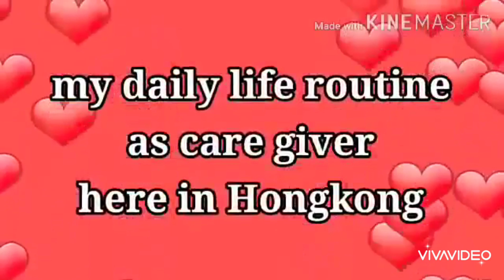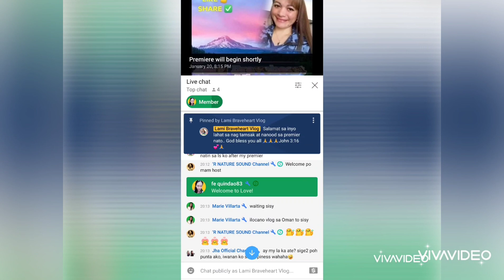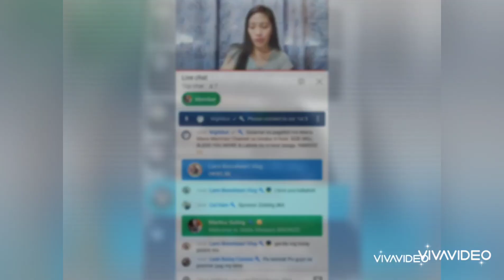mangenhas ta mga ka lablab../shout na rin sa inyo lahat🥳